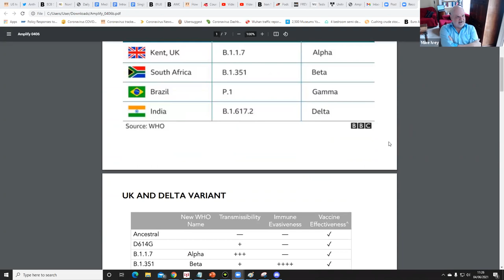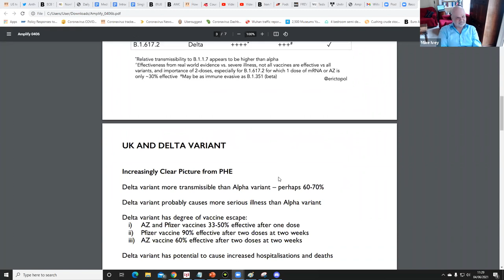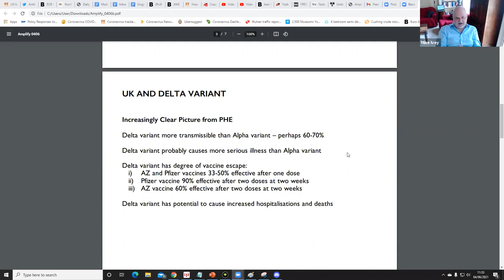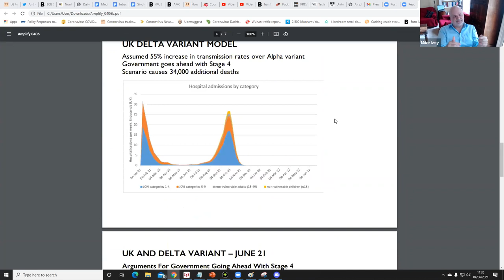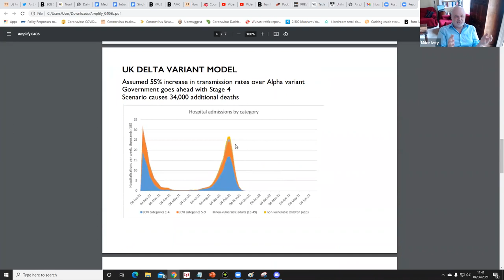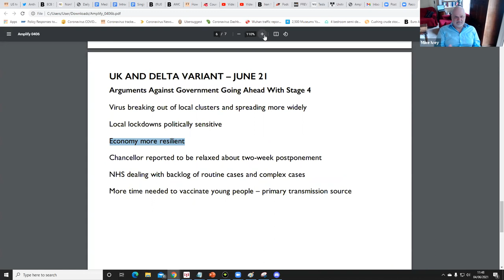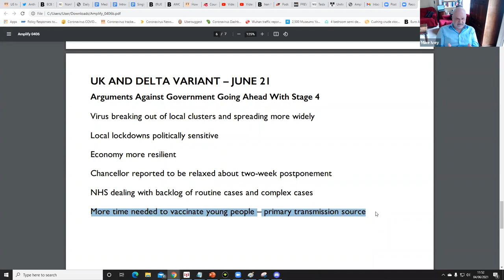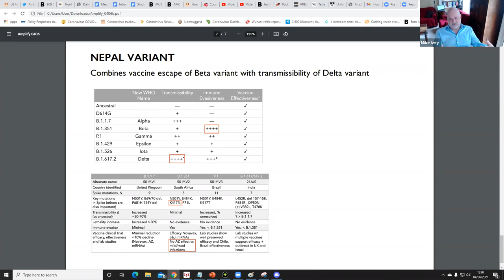For & Against UK Govt Ending Lockdown On 21st June 2021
Head of Market Analysis Anthony Cheung is joined by Mike Ivey to talk about the current UK COVID situation.

- Renaming the COVID variants (00:00)
- Transmissibility and immune evasiveness (5:30)
- Delta variant transmissibility & difference depending on the vaccine (8:49)
- UK Delta variant modeling if UK govt goes ahead with Stage 4 (12:37)
- Arguments FOR the UK government to stay on track and re-open (16:12)
- Arguments AGAINST UK government re-opening (25:10)
- Nepal variant a possible worst-case scenario (31:34)
- COVID mutations and booster shots (37:04)
- Might the UK government delay the re-opening by 2-weeks? (43:33)